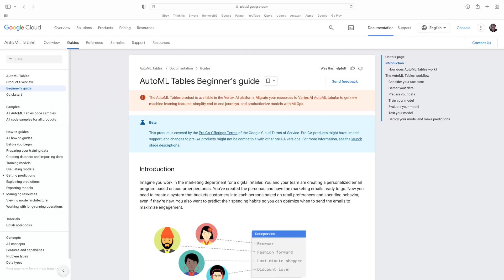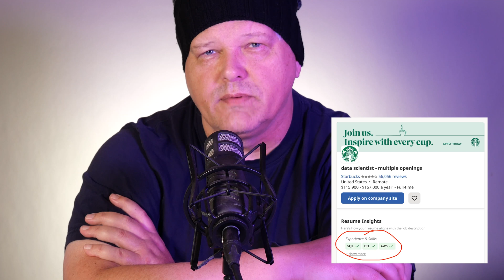Modeling is Easy in the Real-World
Modeling is a solved problem in applied machine learning.